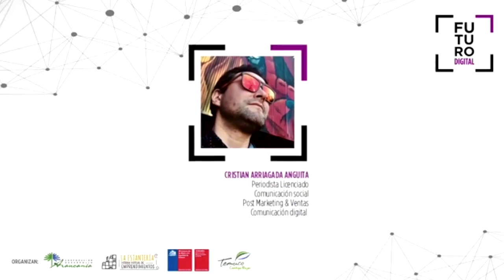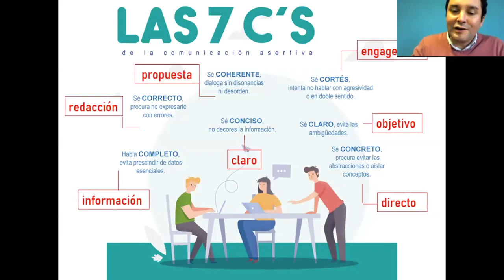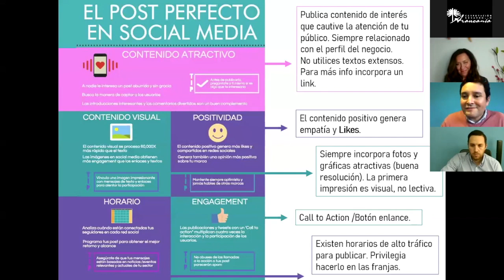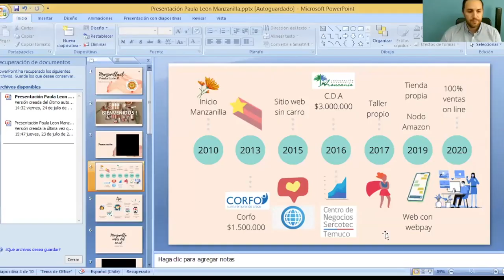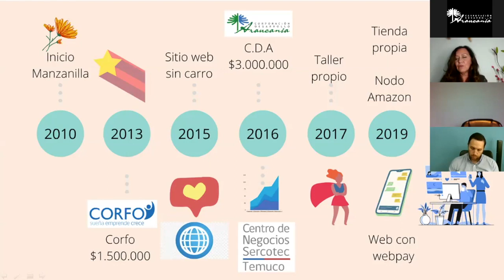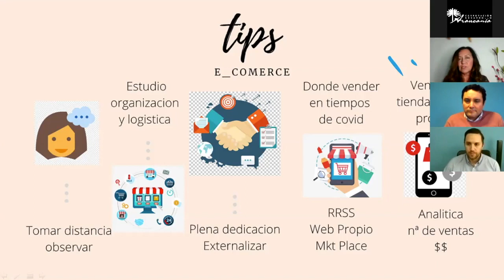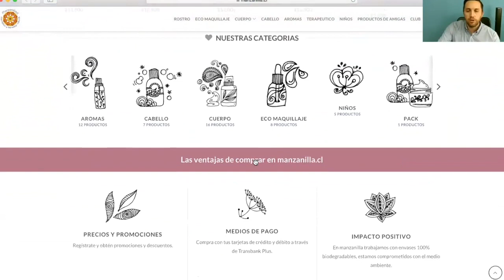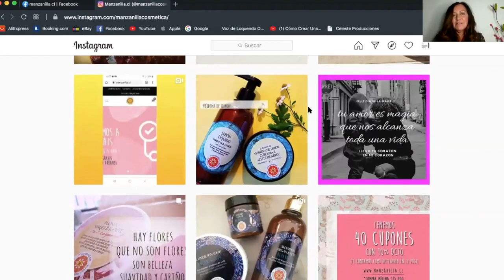FuturoDigital2 - Sesión 3 "Comunicación y Ventas"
El Covid-19 y su propagación en el mundo cambiaron el concepto de normalidad y obligaron a diversas instituciones e identidades a dar un paso más allá a la hora de formar nuevos vínculos y formas de trabajo. Es así como la Corporación de Desarrollo Araucanía, en conjunto con la Seremi y el Servicio Nacional de la Mujer y la Equidad de Género Araucanía, el Gobierno Regional y la Municipalidad de Temuco, inaugura el segundo ciclo de charlas y fortalecimiento empresarial denominado “Futuro Digital”, el que continua con la sesión titulada “Comunicación y Ventas”.
Expone el periodista Cristian Arriagada y la emprendedora de Manzanilla, Paula León.